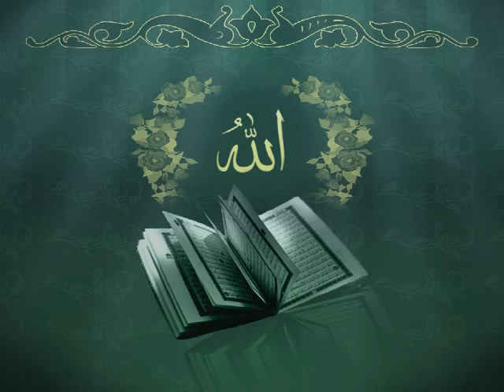কুরআন তেলাওয়াত বাংলা অনুবাদ সহ (পারা-২৬) - Qur'an Recitation with Bengali Translation (Juz-26)